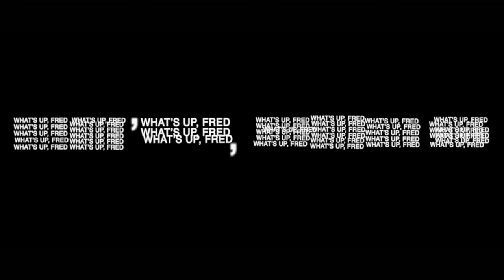WHAT'S UP, FREDERICO - EP. 01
Episode 1 “Who’s Fred?".
A journey through the life of Frederico Morais.
A film by Dinis&Gustavo.

The first episode follows Frederico during the off season. This is a moment of reflection, where he digs deep in the long archive of footage, making a career retrospective and taking advantage to outline the goals of every new year.